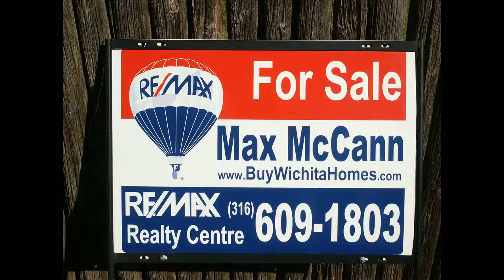Tallgrass Homes for Sale in Wichita KS 67226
Tallgrass Homes for Sale. Homes shown in video is a sample of Homes in Tallgrass and are not necessarily currently for Sale. Tallgrass is an awesome community located in Wichita KS. Make sure you check out Tallgrass Golf Course!